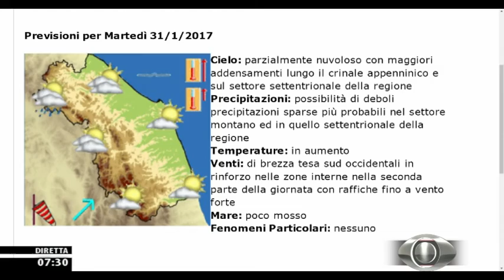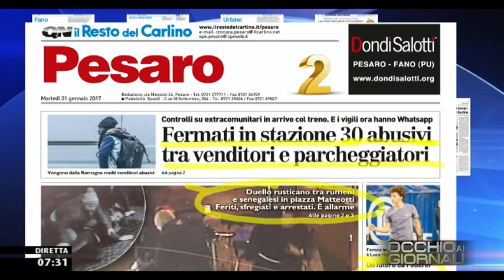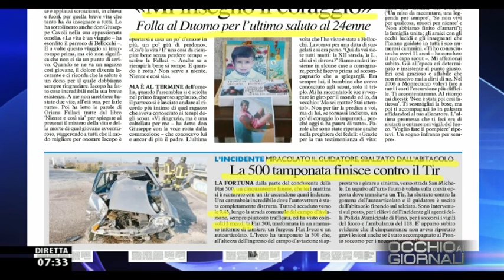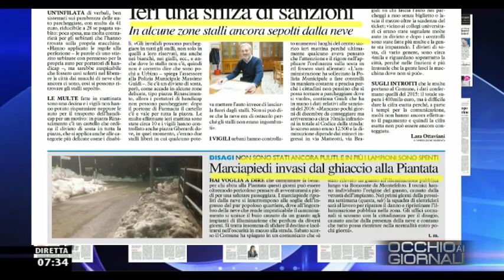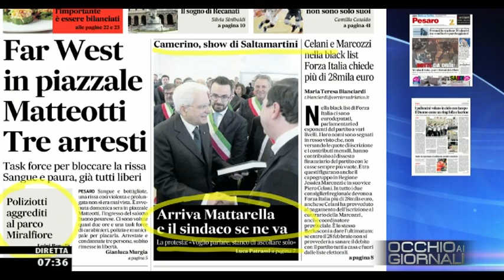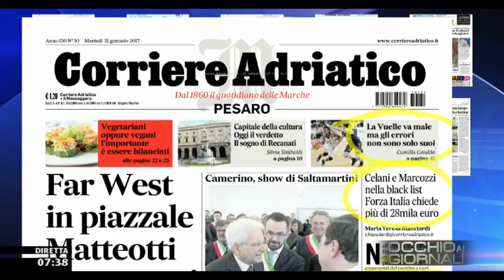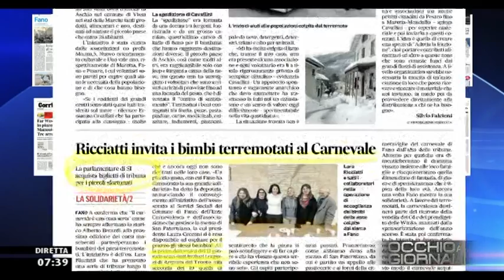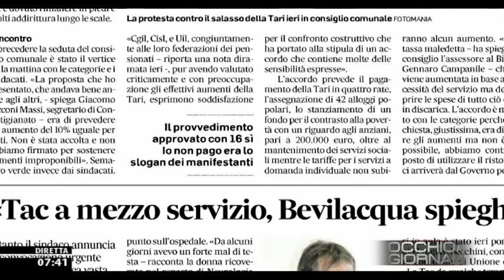Occhio ai GIORNALI 31/01/2017